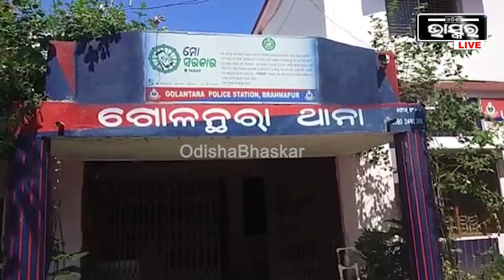ମେଡିକାଲରେ ମାଆ, ମାଆକୁ ସୁସ୍ଥ କରିବ ବୋଲି 3 ଲକ୍ଷ ଟଙ୍କା ନେଇକି ଯାଉଥିଲେ ପୁଅ ଆଉ ବାଟରେ....